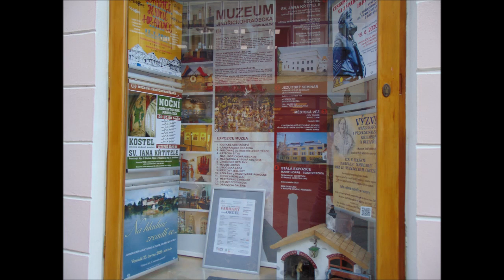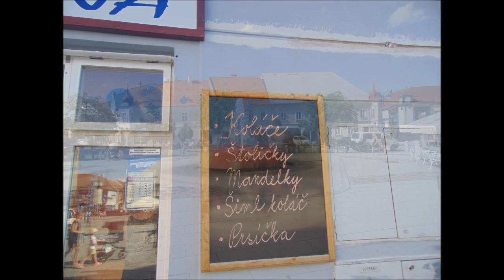22.7.2020 Jindřichova Hradec Město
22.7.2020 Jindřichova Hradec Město